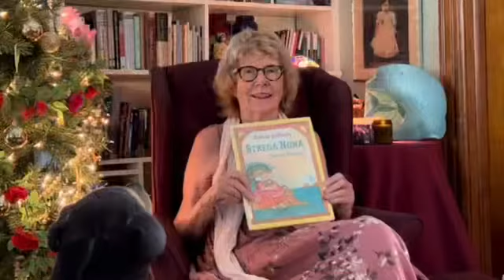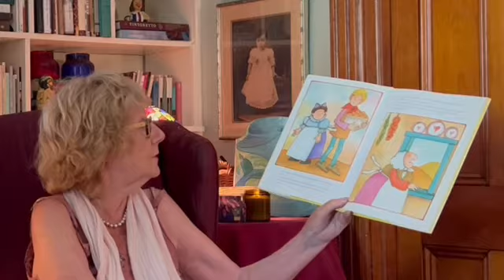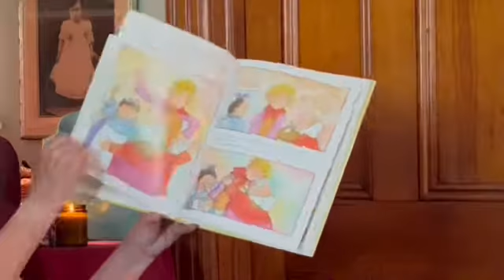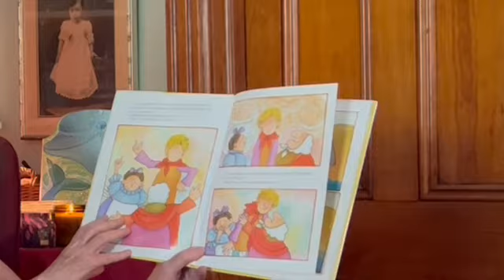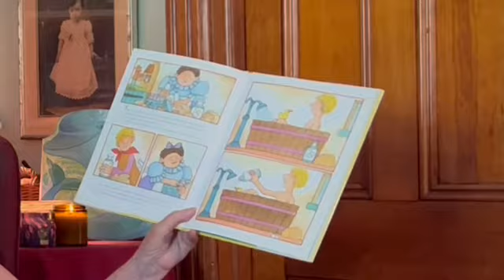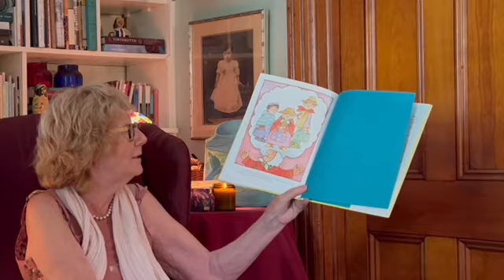Virtual Story Time vol 861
Ann DiPietro: Strega Sequel